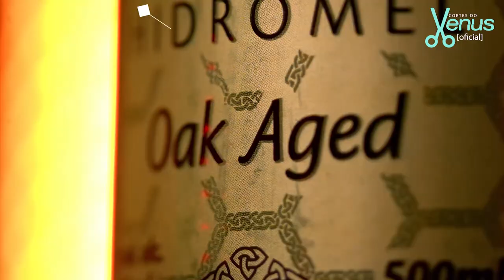Luciano Amaral É SINCERO DEMAIS sobre seus PERSONAGENS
LUCIANO AMARAL - Venus Podcast #204